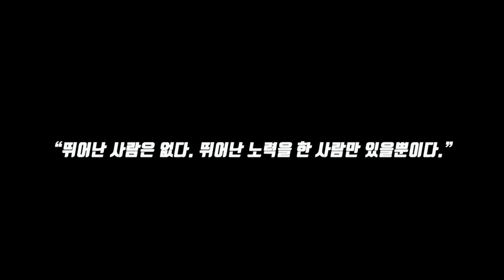라이트급 신성들의 대결 [AFC15미리보기]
격투기읽어주는 여자 '격녀'의 리뷰

차기 라이트급 챔피언을 목표로 달리고 있는 AFC15대회 라이트급 대진공개

AFC조각미남들의 대결
'부산 팀모이라' 권영빈VS '팀스턴건' 유주상

무섭게 성장하는 괴력의 사나이들의 대결
'코리안좀비MMA' 박재현VS '팀스턴건' 박승현

숙명의 리벤지 매치의 최종승자는 ?
'부산 팀매드' 김경록VS '카우보이MMA' 오수환